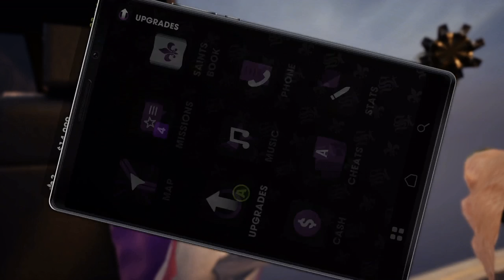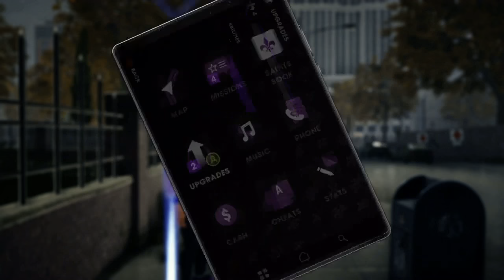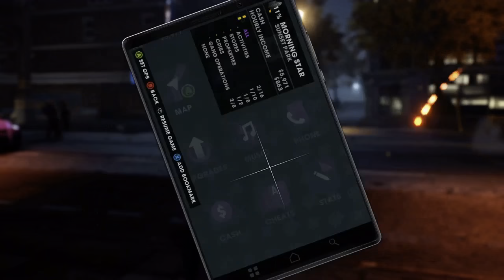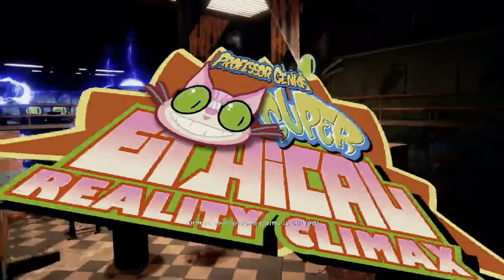Peep My Nimbus 2000 | Saints Row: The Third with Ethan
1080sage Plays Saints Row: The Third with Ethan Episode 03

It’s a new city but the same old Saints. What kind of trouble will me and Ethan stir up this time? What glitches will try to stop us in our path? Hop on over to Steelport and find out, we’re not in the row anymore.

Saints Row: The Third
Developer(s): Volition
Publisher(s): THQ
Director: Scott Phillips
Lead Design: Bryan Dillow
Technical Lead: Nick Lee
Art Director: Frank Marquart
Lead Audio/Composer: Malcolm Kirby Jr.
Lead Writer: Steve Jaros
ESRB Rating: M
Original Platform(s): PC / Playstation 3 / Xbox 360
Release Date: November 15, 2011

Years after taking Stilwater for their own, the Third Street Saints have evolved from street gang to household brand name, with Saints sneakers, Saints energy drinks and Johnny Gat bobblehead dolls all available at a store near you. The Saints are kings of Stilwater, but their celebrity status has not gone unnoticed. The Syndicate, a legendary criminal fraternity with pawns in play all over the globe, has turned its eye on the Saints and demands tribute.

Gameplay originally captured in 720p @ 30fps on an Xbox One via a El Gato HD60 during a live stream hosted at Twitch.tv/1080sage. This footage has had its frame rate converted to 60fps to appeal to YouTubes video compression.

This video is part of a Complete “Let’s Play” / LP / Walkthrough created by 1080sage.

Genuinely.